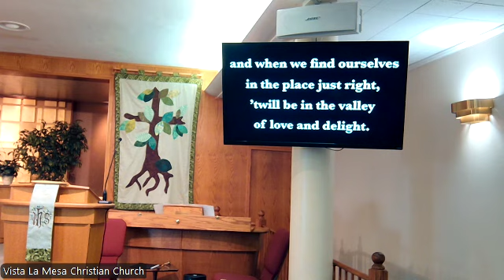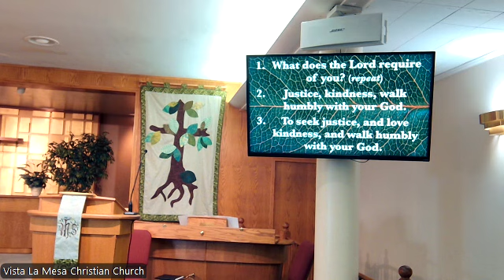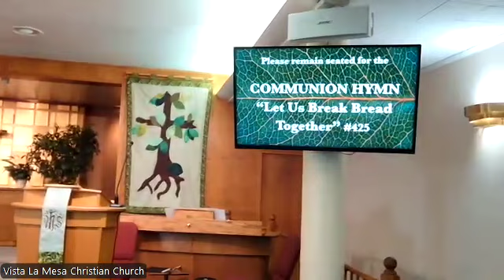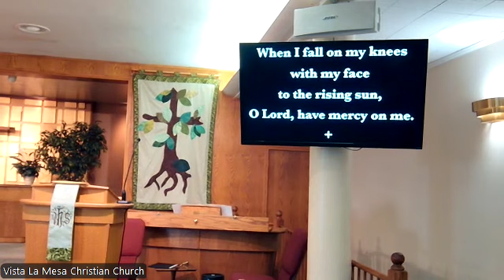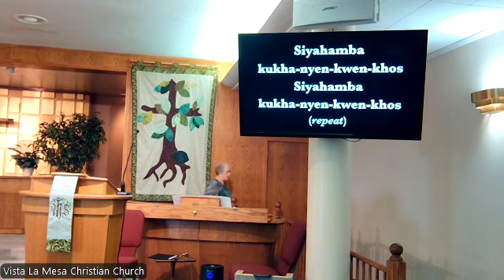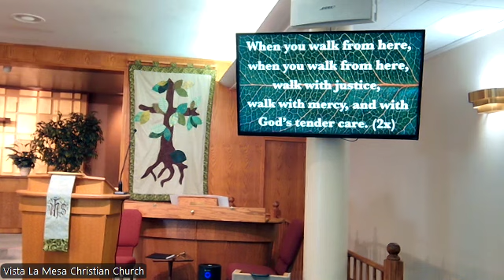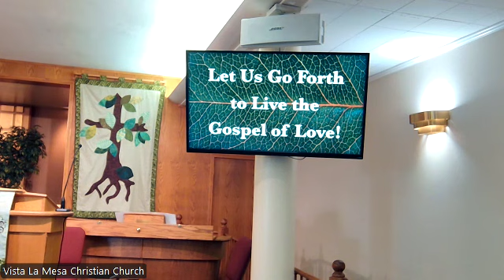Sunday Worship at Vista La Mesa Christian Church, Oct. 27, 2024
In our service today, we focused on how to maintain our faith in the face of difficult, even frightening times.  Our scripture readings were Philippians 4:4-8 and Colossians 3:12-17, plus some extras, I Thessalonians 5:15-22 and Romans 12:9-21.